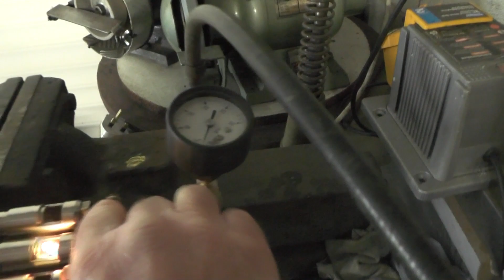Gas Burner P3 for 5" Gauge Sweet Pea Metre Maid Locomotive Testing with Gas "mr factotum"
Gas Burner Part 3 for 5" Gauge Sweet Pea Metre Maid Locomotive Part 3 Re-assembling, Gas connection, Pressure Gauge and Testing on Propane Gas and Butane Gas
A friend of mine acquired this Incomplete and Untested gas burner some time ago, he hasn't had time to give it his attention, so he asked me to have a look at it and work out how it works and what missing parts there are.
I am not endorsing copying this as it is apparantly incomplete and un tested its just a one off trial version for personal use.
Make Your Own Beginners Miniature Steam "Locomotive"    "Boiler"   &    "Fittings"

Its a 5" Gauge, 6 Wheel "Metre Maid" version of a 4 Wheel "Sweet Pea" Live Steam Locomotive built from a Book by Jack Buckler who designed it back in the 1970's.
Kev